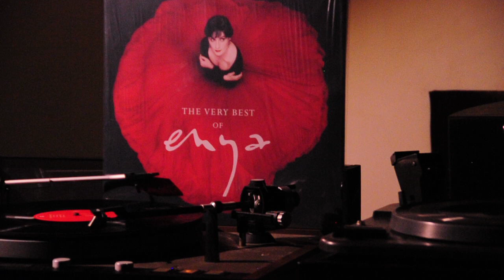Enya - Anywhere Is (1995) (Stereo Version)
Track From The LP Album "The Very Best Of Enya"
Reprise, 2017
USA

Available In CD "The Memory Of Trees", Released On 1995 By WEA